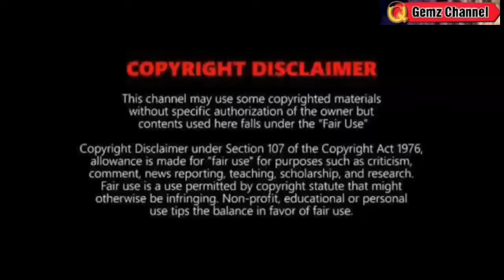BAGONG BAGYO: NAKAPASOK NA⚠️LANDFALL?⚠️WEATHER UPDATE TODAY JULY 26, 2024AFTERNOON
REFERENCE:
🔴 PAGASA
🔴JTWC
🔴NOAA
🔴JMA